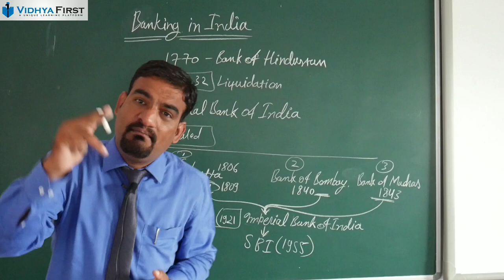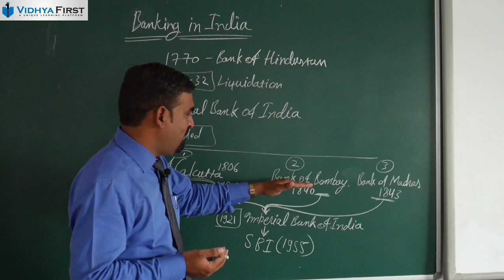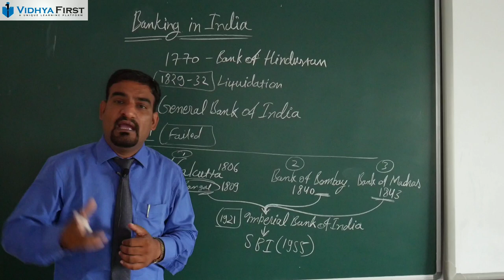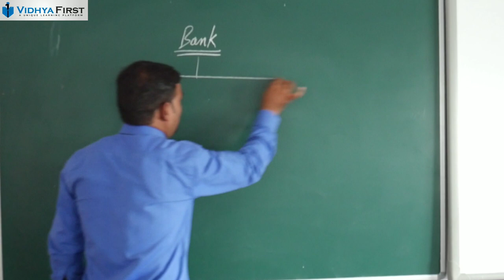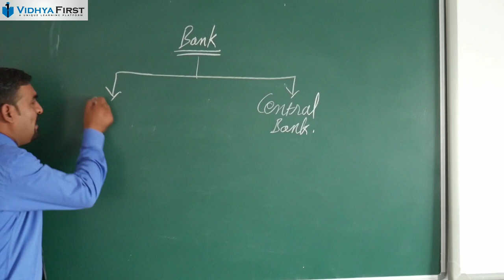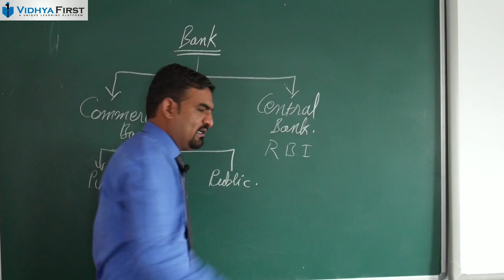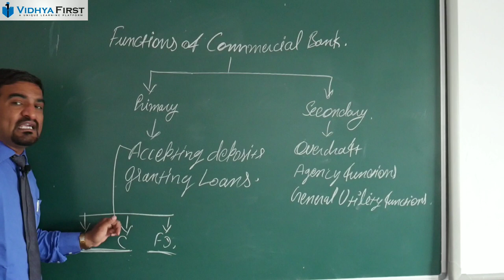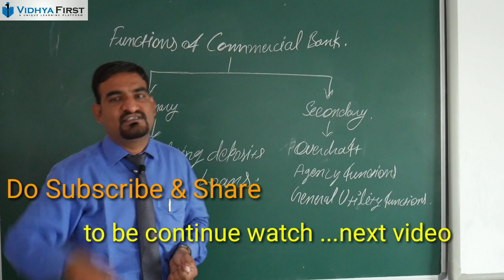#10 Macroeconomics History of bank in India/meaning and types of banks/Functions of Commercial Bank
class 11th commerce class 12th commerce pgt economics accounts business studies economics History of banking in India/meaning and types of banks/Functions of Commercial Bank/Banking
Money & Banking/Money/Functions of Money/Limitations of barter exchange/Barter exchange System/macroeconomic class12/NVS/KVS/Economics with sk/Vidhyafirst

About faculty -
Sunil kumawat sir is well known Commerce faculty with experience of 8 years , he is founder of Vidhyafirst online platform for Commerce & competitive exams

About us:
Vidhyafirst channel is designed to help aspirants get ready for Class XI XII commerce and various competitive exams including Bank, SSC, Railways, Insurance, Campus Recruitment and other Govt exams.

Happy learning!